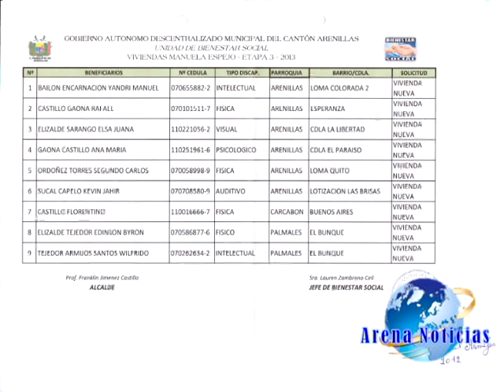CONOZCA LAS 9 PERSONAS BENEFICIAS CON LAS CASA DE LA FUNDACION MANUELA ESPEJO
Lauren Zambrano jefe del departamento de bienestar social da a conocer los nombre de las personas que han sido beneficiadas con la vivienda manuela espejo etapa 3.